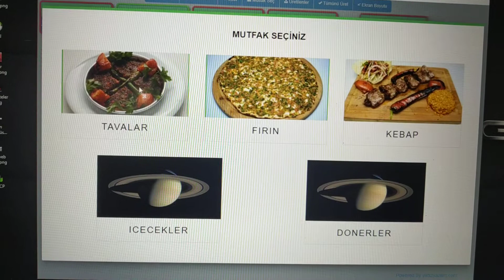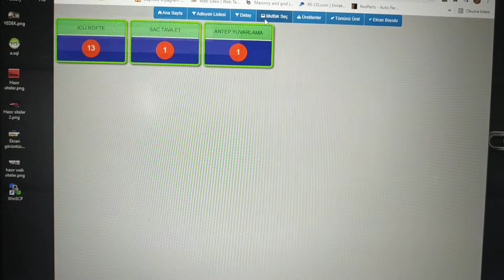aşçı ekranı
Genresman kullanıcıları için geliştirilen bu proje ile bilgisayara ihtiyaç duymadan siparişlerinizi tablet cihazlar üzerinden takip edebilirsiniz